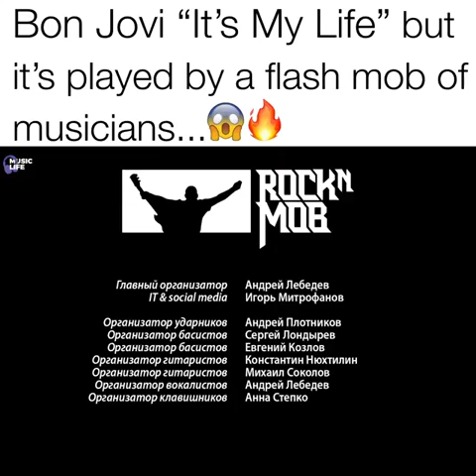Bon Jovi - “It’s My Life”- played by awesome mob of musicians😱🔥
Bon Jovi “It’s My Life” but it’s played by a flash mob of musicians...😱🔥